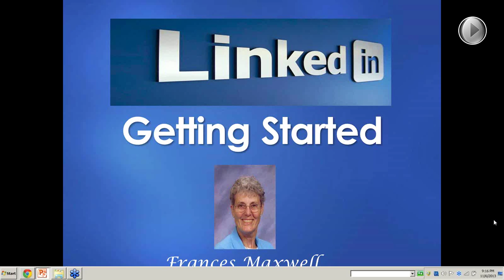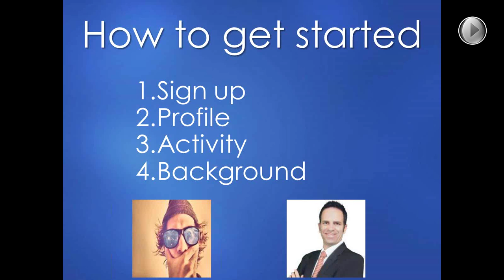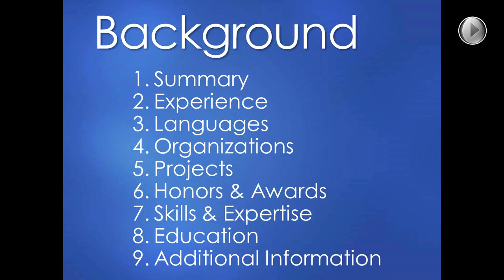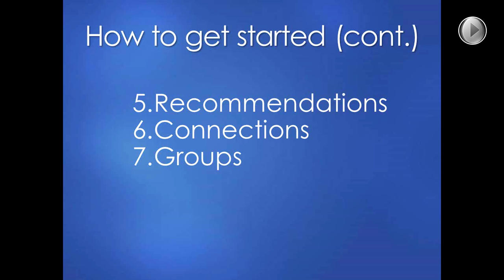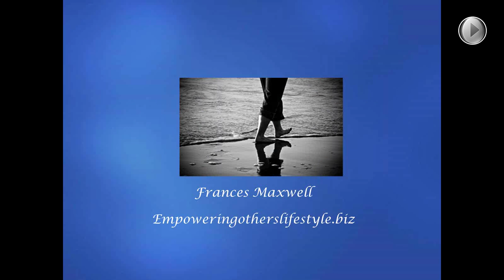2013 11 06 Prospecting on LinkedIn Getting Started Frances Maxwell